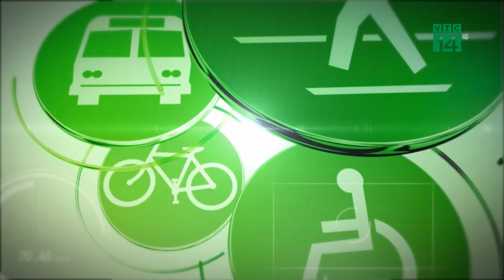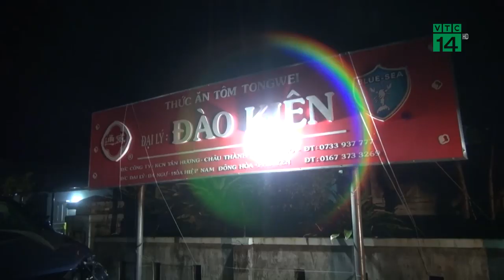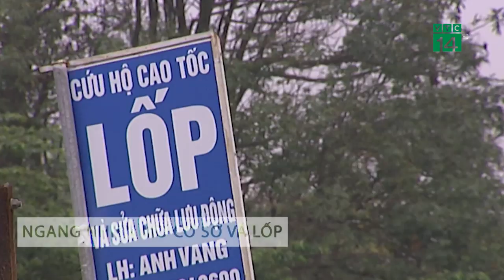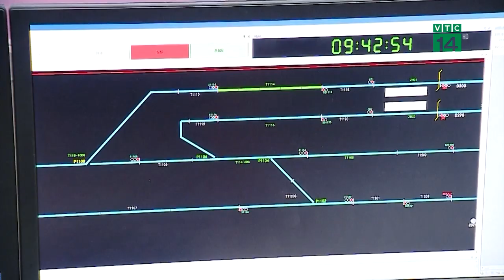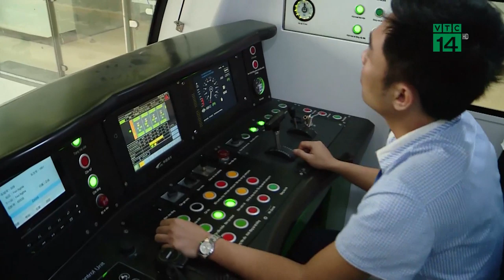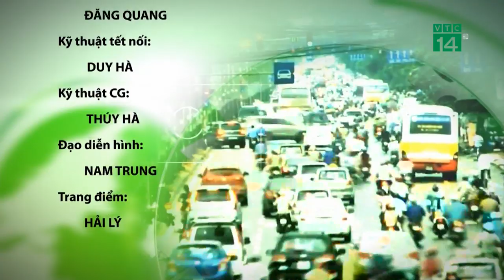Bản tin Giao thông an toàn 02/12/2019| VTC14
VTC14 |Mời quý vị và các bạn theo dõi bản tin Giaothôngantoàn được phát sóng hàng ngày trên VTC14 với những tin tức giao thông trong nước và quốc tế đáng chú ý.